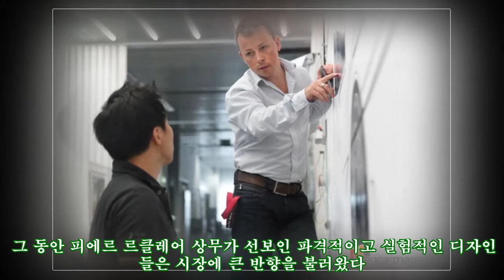기아차, 이번엔 BMW M 출신 피에르 르클에어 디자이너 영입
기아차, 이번엔 BMW M 출신 피에르 르클에어 디자이너 영입 AppStore 기아자동차는 14일 前 BMW M브랜드 총괄 디자이너 출신이자, 최근까지 중국 현지업체 창청長城기차Great Wall Motors 디자인 총괄을 역임한 피에르 르클레어Pierre Leclercq를 기아디자인센터 스타일링담당 상무로 영입한다고 밝혔다. 이달 말부터 기아차에 합류하게 될 피에르 르클에어 상무는 피터 슈라이어 디자인 담당 사장, 윤선호 기아디자인센터장 등과 함께 중장기 디자인 전략과 방향성을 재정립하고, 기아차의 내?외장디자인뿐만 아니라 칼라디자인, 소재까지 전 영역에 걸쳐 디자인 혁신을 담당한다. 또 한국의 기아디자인센터를 중심으로 미국, 유럽, 중국의 디자인 거점 간 유기적 협력 강화를 추진함으로써 시너지효과를 극대화하는 디자인 체계를 구축하는데 기여한다. 피에르 르클레어 상무는 유럽, 미국, 중국 등 주요 자동차 시장을 두루 경험한 세계 몇 안되는 스타 디자이너로, 각 시장에 대한 균형 잡힌 시각을 바탕으로 기아차 디자인 경쟁력과 위상을 한 단계 높여줄 것으로 기대를 모은다. 그 동안 피에르 르클레어 상무가 선보인 파격적이고 실험적인 디자인들은 시장에 큰 반향을 불러왔다. 벨기에 태생인 피에르 르클레어 상무는 미국 캘리포니아에 위치한 디자인 아트 센터Art Center College of Design에서 운송디자인학과를 졸업한 후 슈퍼카 디자인으로 잘 알려진 이태리 디자인회사 자가토ZAGATO와 뮌헨의 BMW 디자인 스튜디오에서 인턴을 경험했다. 그 후 이탈리아 토리노에 있는 포드 디자인 스튜디오로 자리를 옮겨 포드 GT 등 다양한 모델의 내?외장 디자인에 참여하였으며, 2000년부터는 LA에 있는 BMW 미국 디자인 스튜디오에서 BMW, 미니, 롤스로이스 등 다양한 브랜드의 양산차 디자인에 참여했다. 2004년에는 BMW 본사가 있는 독일 뮌헨으로 옮겨 SUV 모델인 X52세대와 X61세대를 연이어 디자인하면서 이들 모델로 대표되는 BMW의 SUV 디자인 정체성을 확립했다는 평가를 받았다. 뛰어난 디자인 역량을 인정받아 2011년부터는 BMW 고성능 브랜드인 'M'의 총괄 디자이너로 이동해 M3, M4, X5M, X6M 등 파격적이면서 역동적인 디자인을 선보이며 전 세계의 이목을 집중시켰다. 이후 피에르 르클레어 상무는 세계 자동차 시장의 중심이 된 중국시장 경험을 위해 2013년 중국 창청기차 디자인 총괄로 자리를 옮긴다. 부임 후 창청기차 디자인 조직과 프로세스를 체계화하고 수십 종에 이르는 디자인 프로젝트를 진행했다. 특히 올해 4월 상하이 모터쇼를 통해 선보인 하발 H6 신형 모델은 완성도 높은 디자인으로 호평을 받았다. 기아차 관계자는 "창의적이고 역동적인 디자인을 추구해온 피에르 르클레어의 디자인 성향은 기아차 디자인 DNA에 가장 부합한다"며 "전 세계에 판매되는 기아차 디자인의 모든 프로세스에 관여하면서 그 동안 그가 쌓아온 디자인 역량을 한껏 쏟아내게 될 것"이라고 말했다. 피에르 르클레어 상무는 "그 동안 기아차 디자인에 대해 늘 많은 관심을 가지고 지켜보고 있었다"며 "기아차의 디자인 혁신 과정을 함께 할 수 있다는 사실에 기대가 크다"고 말했다. ■ 첨부 피에르 르클레어Pierre Leclercq 상무 주요 프로필 -?? 1972년생, 벨기에 국적 -?? 미국 아트센터 캘리포니아 파사데나 운송디자인학과 졸업 - ? 2000 ~ 2010년 BMW 선임 디자이너 -? 2011 ~ 2013년 BMW M 브랜드 총괄 디자이너 -? 2013 ~ 2017년 창청기차 디자인 총괄